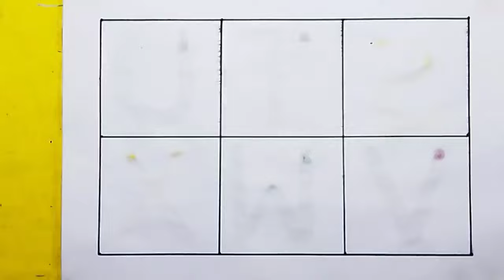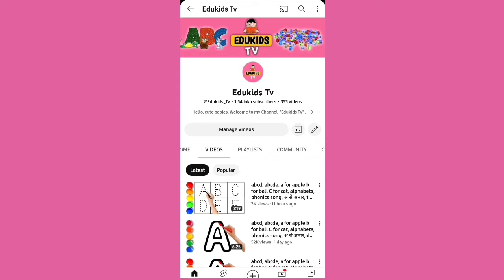Collection of uppercase & lowercase alphabet dotted lines, ABCD alphabet writing, alphabet song A -Z